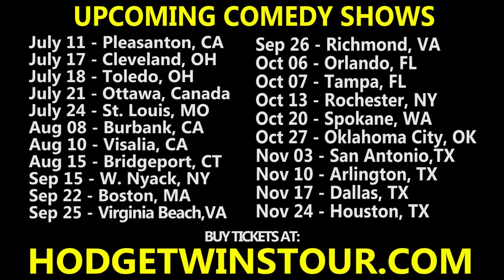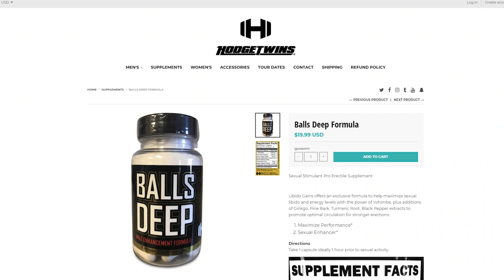Eating Epic Beyond Meat Cali Burrito Del Taco!